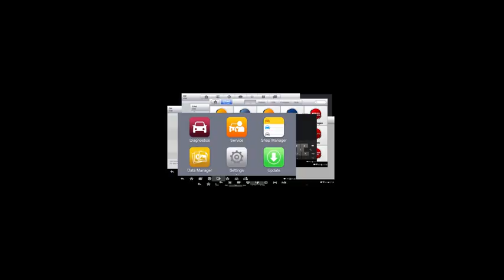Autel Scanner MaxiCOM MK808S 2024 Bidirectional Tool as MK808BT Pro MX808S M808Z Function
Autel Scanner MaxiCOM MK808S: 2024 Bidirectional Tool as MK808BT Pro MX808S M808Z, Function as MaxiCheck MX900, 28+ Service, Active Test, All System Diagnose, Injector Coding, FCA Autoauth Android 11

Shopping This Product on Amazon Click here➜

Join me in selling online with Printify! Easy to use, great product selection, zero upfront costs. Ready to start your business journey?

🔥🔥🔥【2024 NEWLY RELEASED BI-DIRECTIONAL CONTROL】As the 2024 upgraded version of MaxiChek MX808, our Newest MK808S auto diagnostic scanner for all cars inherits the powerful Bi-directional Control which makes it the most cost-effective Autel scanner (without breaking the bank, same as MP900BT and MS906 PRO). Active test is widely used on car subsystems to help you check if the car actuators are all in good condition. Such as windows, rear mirrors, sunroof, wipers...
【2024 NEWLY RELEASED BI-DIRECTIONAL CONTROL】As the 2024 upgraded version of MaxiChek MX808, our Newest MK808S auto diagnostic scanner for all cars inherits the powerful Bi-directional Control which makes it the most cost-effective Autel scanner (without breaking the bank, same as MP808BT and MS906BT). Active test is widely used on car subsystems to help you check if the car actuators are all in good condition. Such as windows, rear mirrors, sunroof, wipers...
【28+ MOST POPULAR RESET SERVICE FOR 150 MAKES】Autel versatile OBDII scanenr MK808S, full level-up of MX808, work as MX900, MK900, MK900BT, supports 150+ car brands worldwide & FCA AutoAuth. Like the OBD2 code reader MaxiCOM MK808BT Pro, MK808S is equipped with 28+ hot services including Oil Reset, SAS Calibration, ABS Bleeding, Injector Coding, Battery Registration, etc. MK808S ranks top in professional automotive tablets and keeps updating to support more newer modes from 2023 to 2024.
【ALL SYSTEM DIAGNOSTICS, FACTORY-LEVEL SCANNER】The MK808S dealer-level scanner, like Snap-on tools, effectively works all cars for all system diagnostics. It reads/clears codes, provides ECU info, displays 5-in-1 Live Data, performs active tests, and special functions for all available modules. With a few clicks, you can easily understand the vehicle's condition. The convenient Wi-Fi printing feature allows you to generate a detailed report, highlighting the exact nature of the problem.
【AUTO SCAN & AUTOVIN, 5X FASTER】How much have you spent on car maintenance? Even a minor issue can take up a significant amount of time. The MK808S is designed to improve your work efficiency. With its AutoVIN technology, you can identify your vehicle's make, model, and year information with just one click. The convenient AutoScan feature automatically scans all of the vehicle's ECUs and detects any fault codes.
【WHY MK808S STANDS OUT】✅Autel's escaner automotriz professional, MK808S, provides the same funcntions as the MK808BT PRO at a lower cost. MK808S not only helps you save on subscription expenses (124.5 USD vs. 150 USD) but also ensures flawless utilization of all functions even without updates. ✅As Autel's flagship model, MK808S is the upgraded version of the old MX808 MK808BT. It covers global coverage for 150 car brands, making it a versatile and cost-effective choice.
【𝐖𝐇𝐎 𝐖𝐄 𝐀𝐑𝐄 𝐀𝐍𝐃 𝐖𝐇𝐀𝐓 𝐖𝐄 𝐂𝐀𝐑𝐄 𝐀𝐁𝐎𝐔𝐓】As the largest Autel officially certified seller on Amazon for 9 years, we prioritize user experience and strive to meet your expectations. If you have any questions, please reach out 📞MotorzoneUS @ outlook . com 📞for assistance. We are available 24/7/365 to support you and offer the following: a 1-year brand warranty, 12-month free updates, lifetime technical support, and free return and replacement policy.